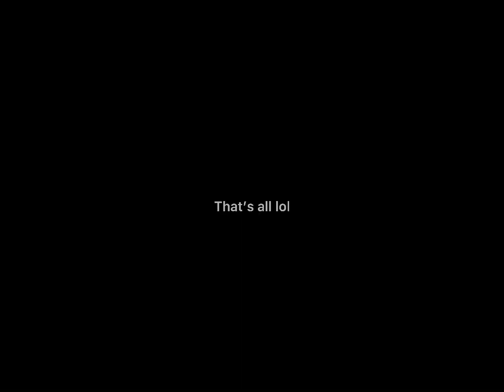Edit 10 (FLASH WARNING)